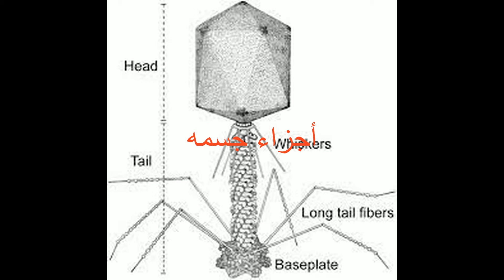Bacteriophage باكتيريوفاج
رفعت في السابق فيديو عن الباكتيريوفاج لكن حذفته ورفعت هذا الفيديو